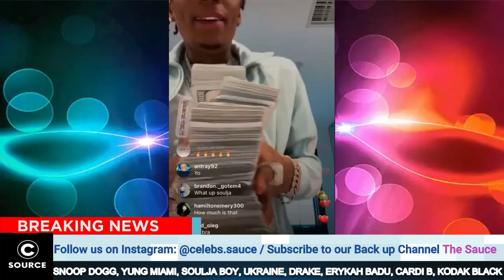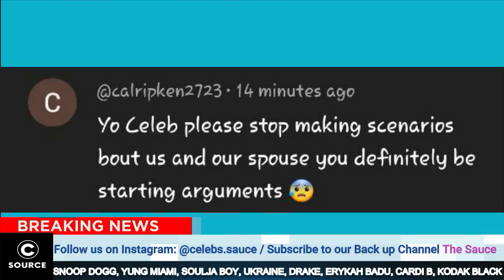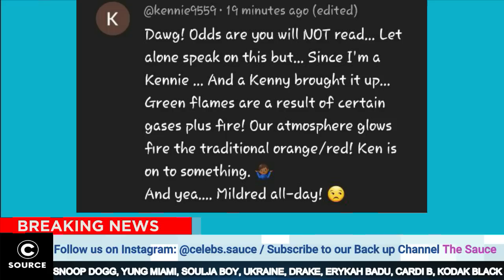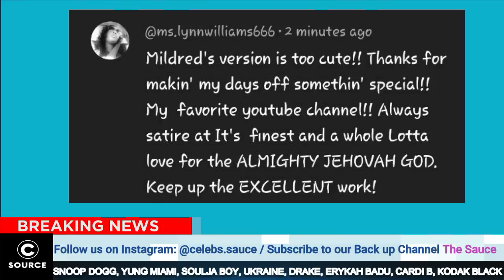Lil Boosie CONFRONTS Kodak Black For Dissing Him, Cardi WARNS Offset ?